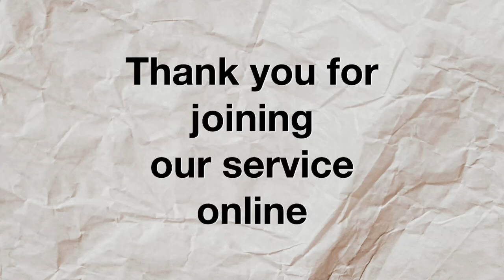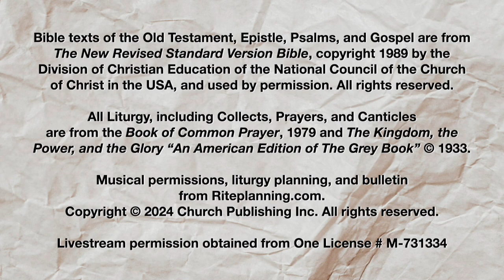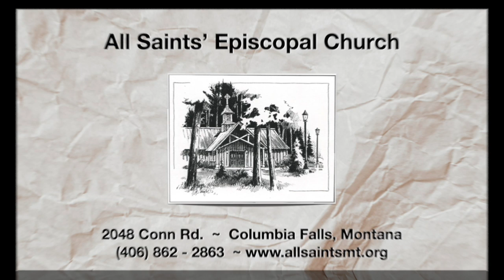May 26, 2024 - 1st Sunday after Pentecost: Trinity Sunday - All Saints’ livestream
Permission to stream music from this service obtained from One License # M-731334.